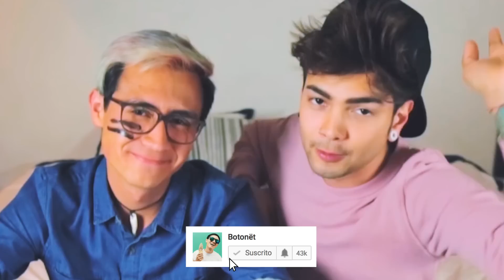RETO DE RETOS 💪 CON JUAN PABLO JARAMILLO 🐘 | BOTONET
Con mi amiwi Juan Pablo Jaramillo 🐘 (Yamp) hicimos varios retos en este mini reto de retos 🚀 esperamos les guste un monton 👍 y se diviertan tanto como nosotros nos divertimos grabando este video